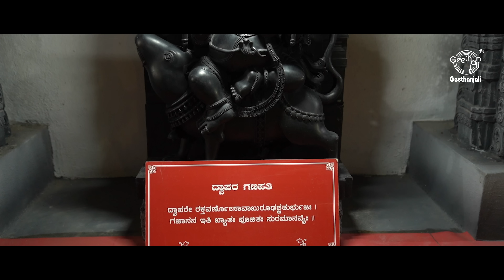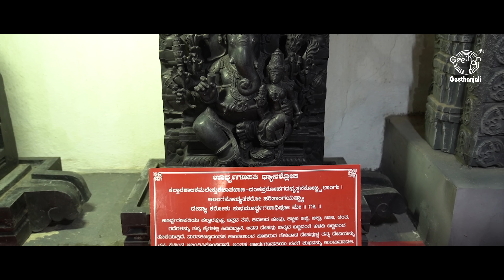Ganesha Bhujangam || श्री गणेश भुजंगम || Bhumika L Madhusudan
Shri Ganesha Bhujangam || श्री गणेश भुजंगम || Bhumika L Madhusudan

~ SHRI GANESHA BHUJANGA STOTRAM ~
Here is a Heartwarming Hymn on our 'Lord with Laddus' - Shri Ganesha! :)
A humble offering to the feet of the Divine!

Artist: BHUMIKA L MADHUSUDAN
Keyboard, Music Arrangement & Orchestration: Sangeet Thomas
Tabla: Karthik Bhat
Rhythm Pads: Abhishek M A
Recording, Mixing & Mastering: Manjunath Naidu
Cinematography & Video Editing: Vipin Shetty
Project Management & Coordination : LAKSHMI MADHUSUDAN

Special Thanks: Veeresh Deepashree
Audio Recorded @ Parekh Recording Centre, Bengaluru
Rhythm Recorded @ Satyathma Studios, Bengaluru
Video Edited @ Shadow Creations, Bengaluru
Video Location Courtesy :
"SRI SWANANDAASHRAMA" :